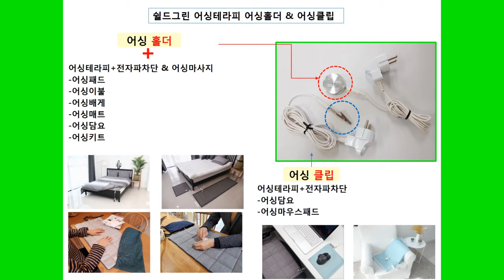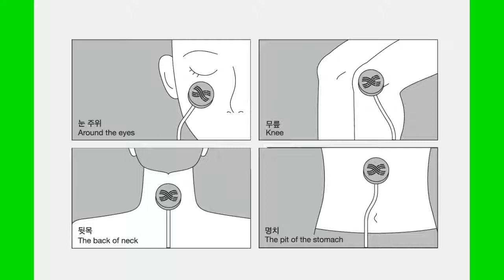부위별 어싱! 어싱홀더가 적용된 어싱테라피+전자파차단 친환경 금속사 어싱제품-쉴드그린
전자파차단과 어싱테라피를 동시에... 전자파로 인해 상승하는
전위를 제거하는 어싱테라피를 경험해보시길 바랍니다.